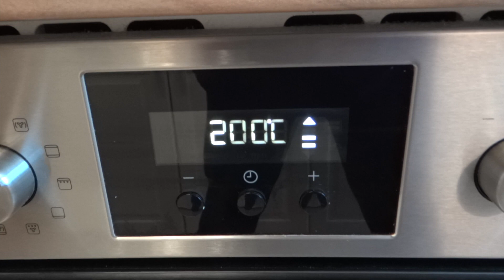Kochen mit Traudl - Das geht schnell und einfach: Dorade aus dem Backofen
Ein Gericht ohne viel Aufwand und ohne etwas anzubraten. Alles aus dem Backofen: super lecker und saftig